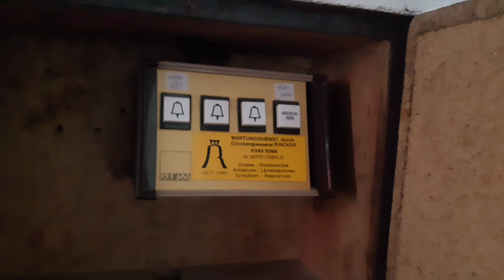Fürstenau (D) Glocken der ev.-luth. Kirche St. Georg, Vollgeläut [Turmaufnahme]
Es läuten alle 3 Glocken der ev.-luth. Kirche St. Georg zu Fürstenau.

Die Kirche mit ihrem hohen Turm war mal katholisch und hat tatsächlich einen Hochaltar. Die Kirche ist durchaus gut ausgeschmückt.

Glocke 1:
Schlagton: cis' +3
Gussjahr: 1826
Gießer: Andries Heero (I) van Bergen & Mammeus (III) Fremy
Gewicht: 1500 kg
Durchmesser: 141 cm

Glocke 2: e' +8
Gussjahr: 1949
Gießer: Otto
Gewicht: 1000 kg
Durchmesser: 1210 mm

Glocke 3:
Schlagton: fis' +4
Gießer: Otto
Gussjahr: 1949
Gewicht: 750 kg
Durchmesser: 1000 mm

(Quelle: Andreas Philipp)

Motiv: TeDeum

Herzlichen Dank an Herr Philipp an die Organisation und den schönen Tag sowie Jörn für die tolle Begleitung.
Es war eine tolle Tour!
Ebenso herzlichen Dank an die Küsterin fürs öffnen der Kirche.

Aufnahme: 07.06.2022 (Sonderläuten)